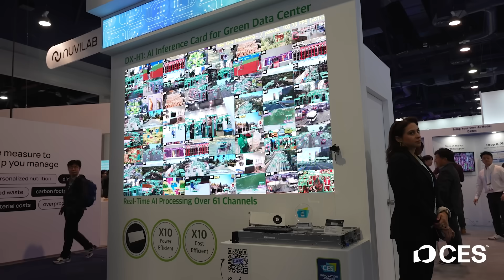Gearing up for CES 2025: Talking Tech Trends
What's going to be buzzing at CES 2025? Join CES Hosts @iJustine and @briantong as they dive into the hottest trends and innovations shaping the future of tech with CTA’s Senior Director of Innovation and Trends, Brian Comiskey.